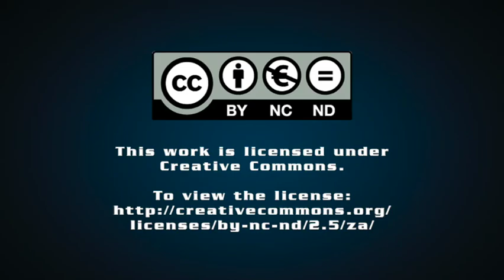Repowering and Repurposing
Creamer Media's Chanel de Bruyn speaks to Engineering News Editor Terence Creamer about Eskom's plans for repowering and repurposing the Komati power station and others in its coal-fired fleet, as well as the power utility's focus on ensuring the transition to renewables is just.